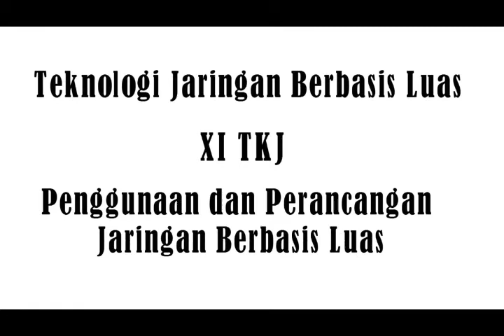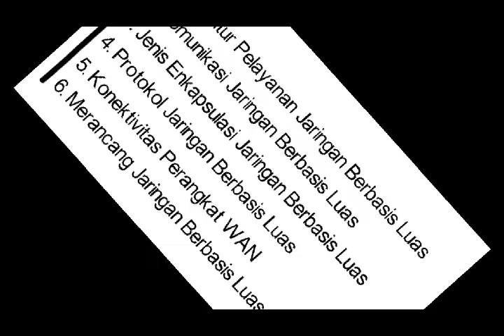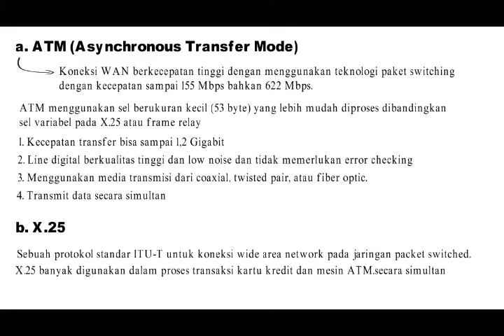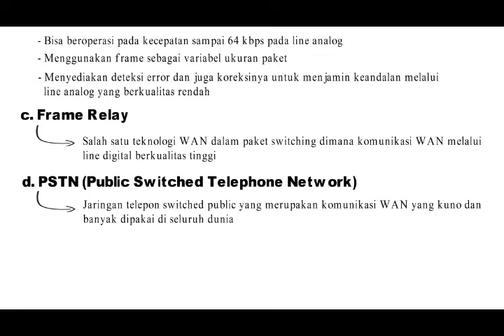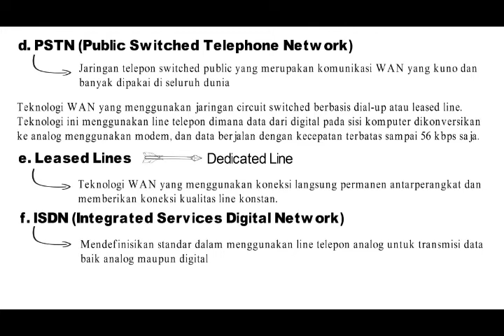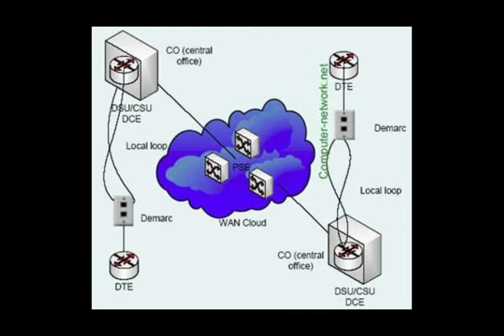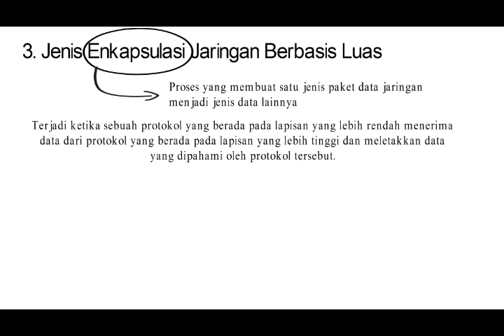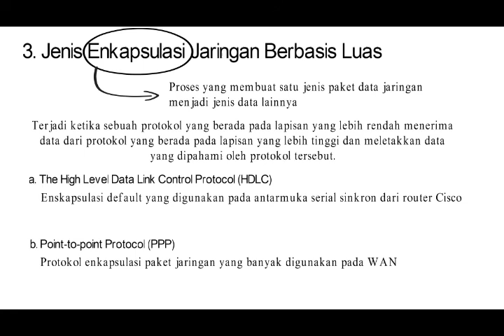TJBL 3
Video Pembelajaran